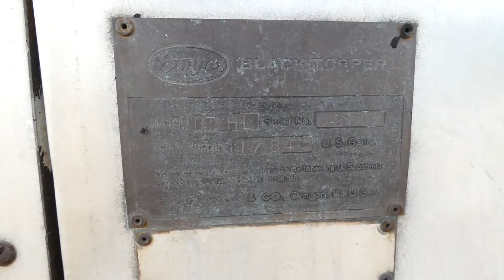ETNYRE BTHL For Sale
Title: ETNYRE BTHL For Sale